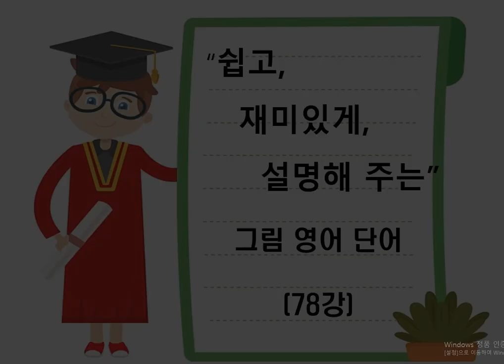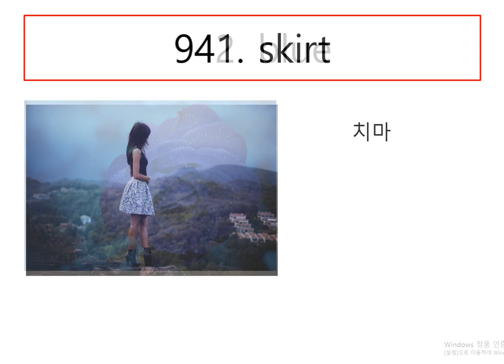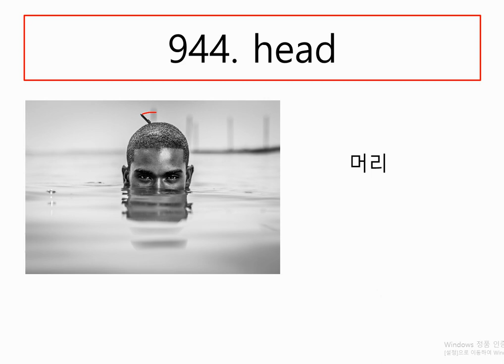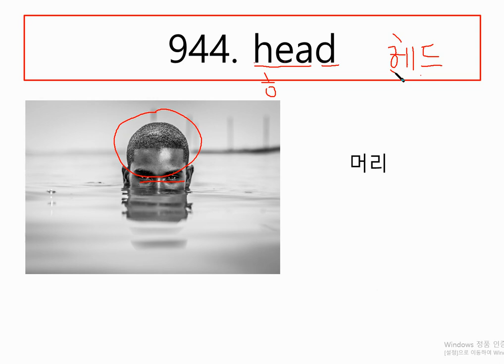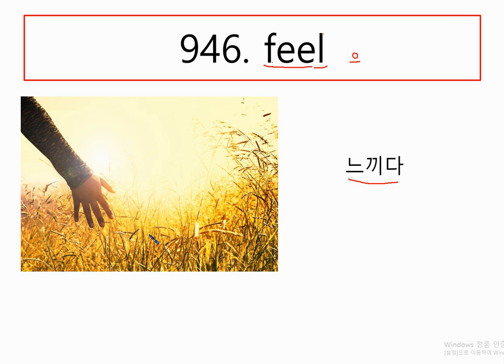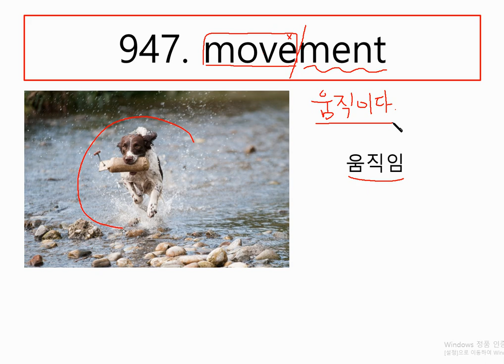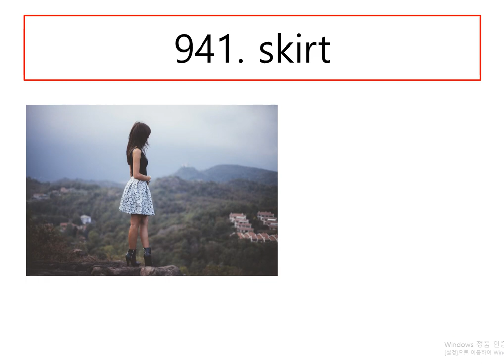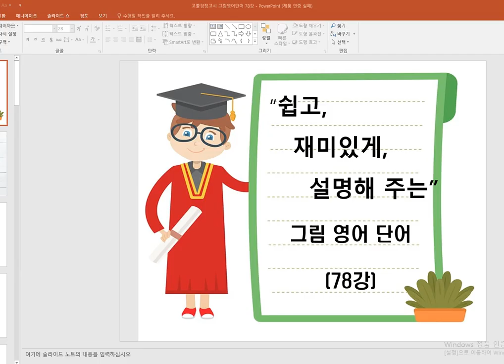고졸검정고시 그림영어단어 78강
이 강의는 고졸검정고시 영어과목을 준비하시는 분들의 단어 공부를 위해 제작하였습니다.
2019년도 제1회 시험부터 2018년 2회, 2018년 1회. 순서로 단어를 하나도 빠짐없이 정리하였습니다. 사진과 그림을 보며 단어를 기억하도록 도와주고, 간단한 설명을 덧붙여 발음에 대한 팁과 상식을 넓힐 수 있도록 하였습니다.